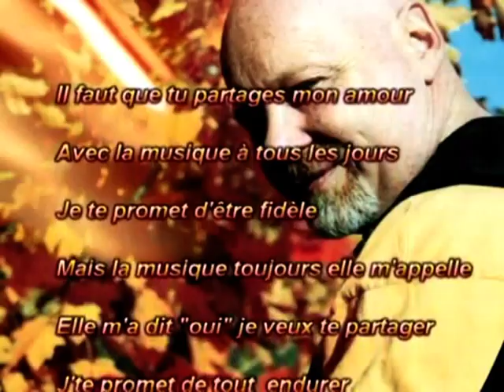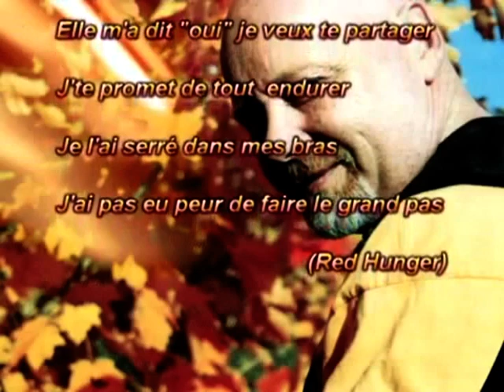Red Hunger De Très Beaux Yeux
non monetized
Photo de Red Jean-Paul Boudreau
Photo Lac Nigadoo Alain Boudreau
Montage Rejean Boudreau